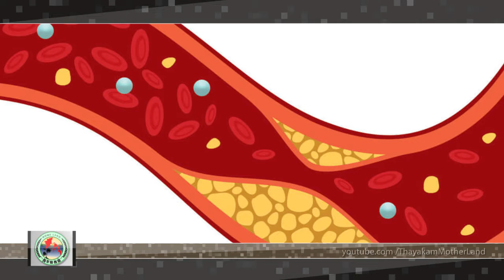ஆண்களின் ஆரோக்கியத்திற்கு தீங்கு விளைவிக்கும் சர்க்கரை.....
அதிக சர்க்கரை உட்கொள்வதால் ஆண்களுக்கு மன அழுத்தம் முதற்கொண்ட நோய்கள் வருவதாக ஆய்வில் தெரியவந்துள்ளது.